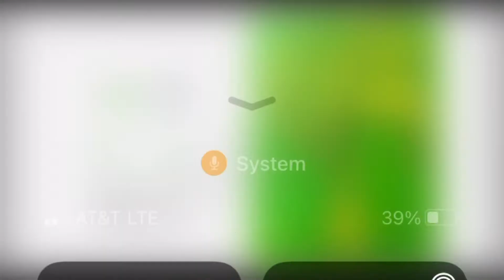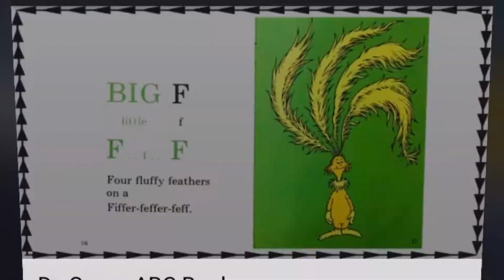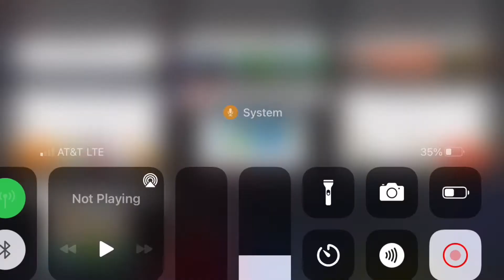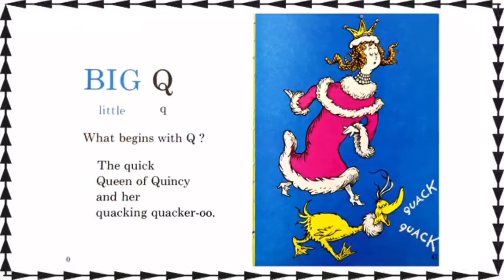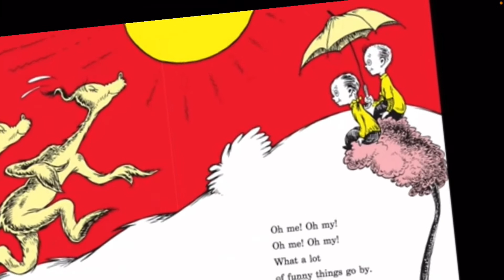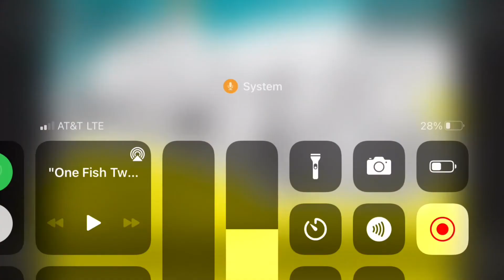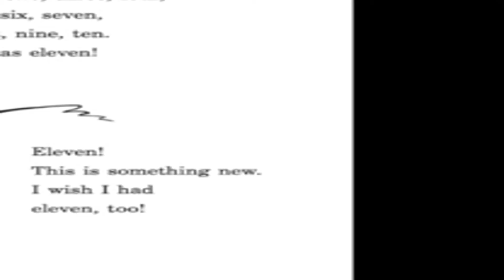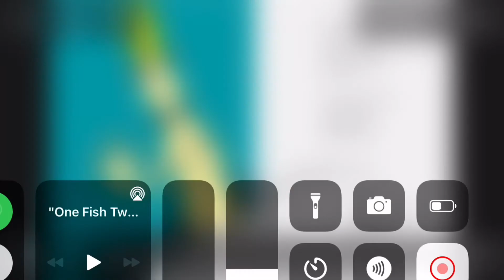Dr suess conspiracy theory part two